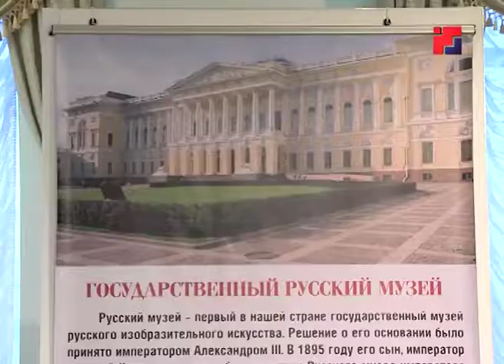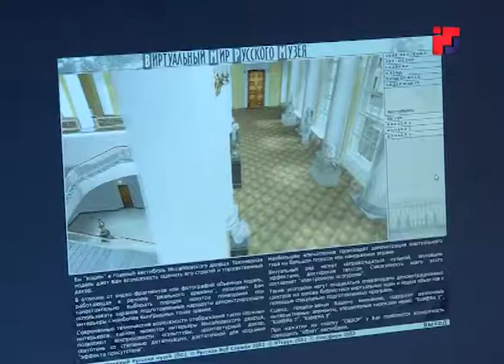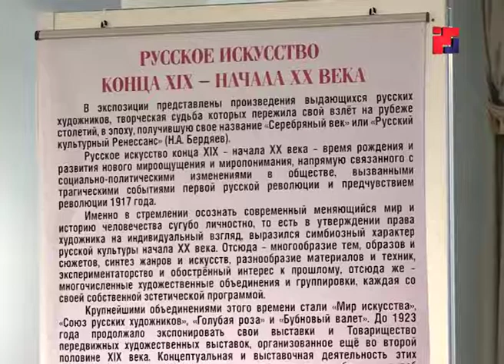Почти 13 тысяч человек посетили выставку «Из века в век. Сокровища Русского музея»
В эти дни в Национальной галерее проходит семинар для всех музейных работников региона. Главными спикерами выступают специалисты Русского музея, которые приехали в Йошкар-Олу и на своих примерах рассказывают о действующих проектах и новых подходах в профессии.